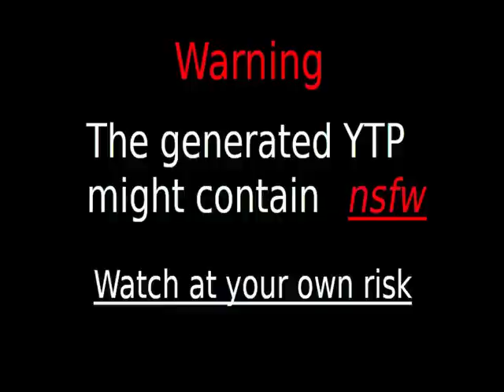golfball runner 2